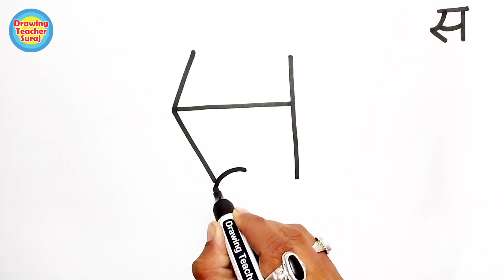साइकल Drawing ( स ) से बनाना सिंखे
1) Pens That i use
2) pens
3) 12 Jumbo Fibre-Tip Colour Markers